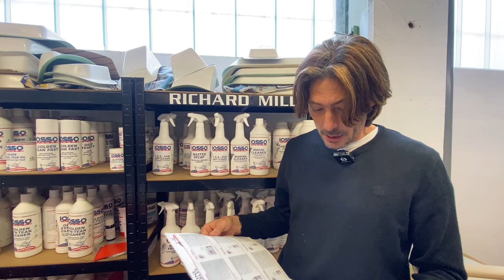LAVAGGIO GOMMONE : guida ai decapanti / detergenti IOSSO per gommoni . Scegli il prodotto giusto.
Trovate i prodotti che abbiamo visto nel video , sul nostro store